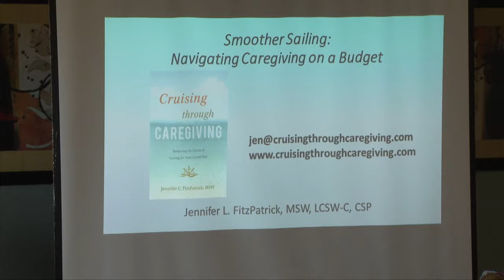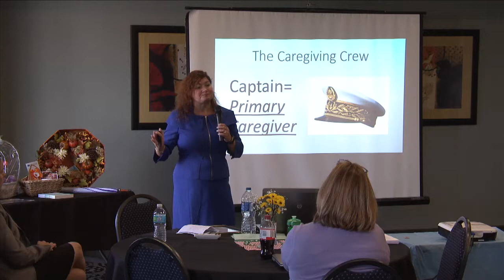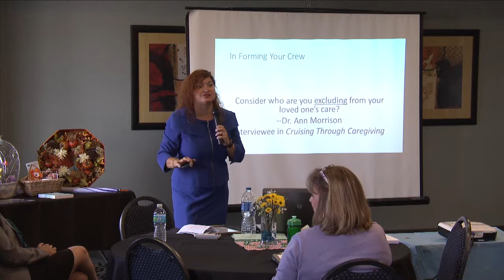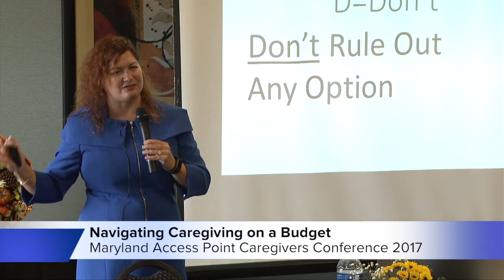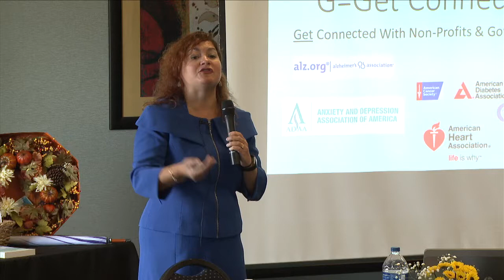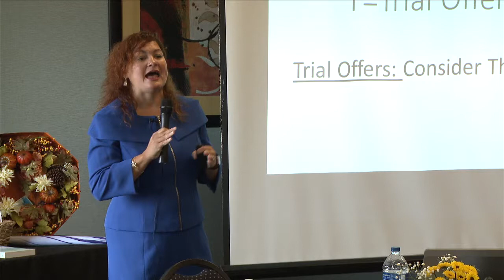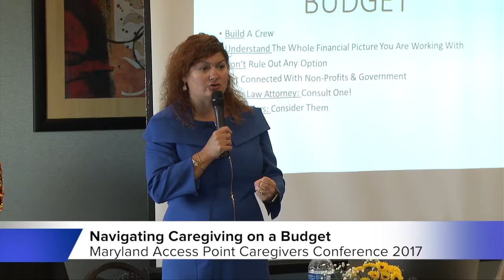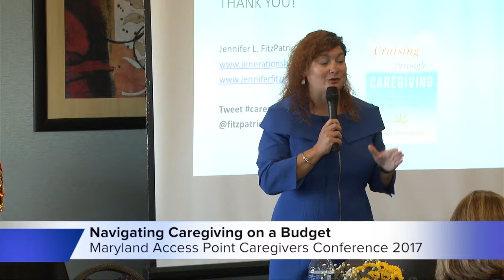Navigating Caregiving on a Budget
Keynote presented by Jennifer Fitzpatrick, MSW, Certified Speaking Professional at the Maryland Access Point Caregivers Conference in Queen Anne's County.